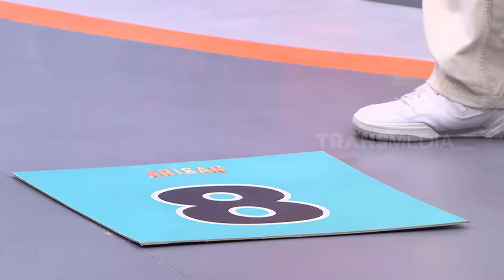Baru Banget Mulai, Rigen Udah Sial! | ARISAN BEST MOMENT (14/05/24)